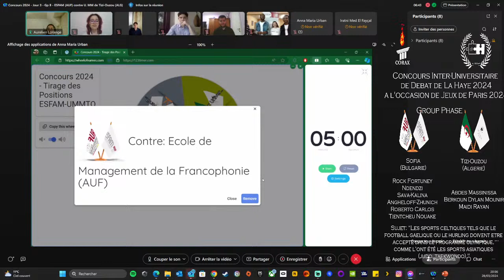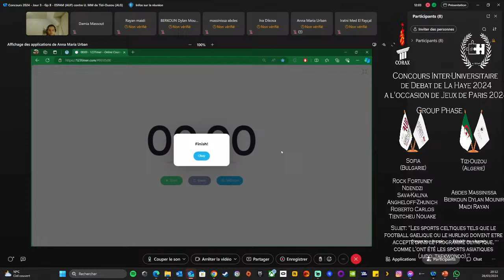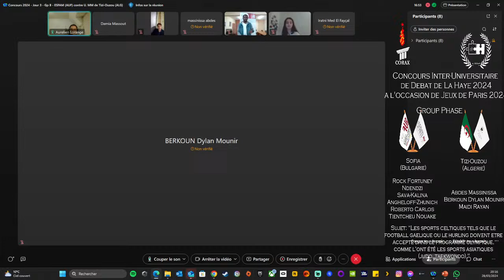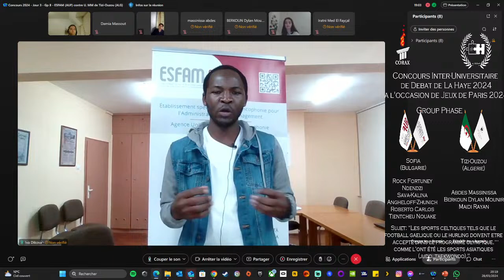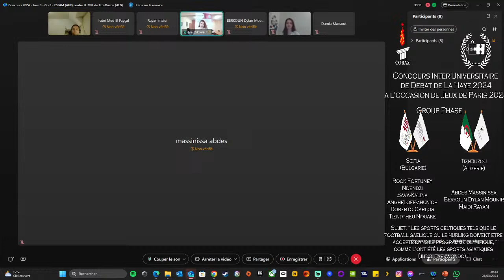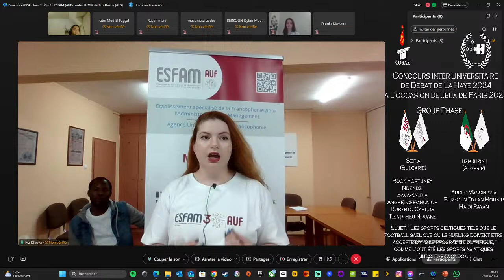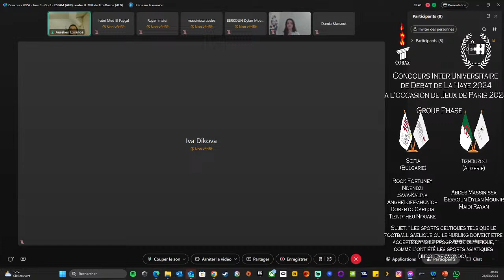Concours 2024 - Jour 3 - Gp F - ESFAM (AUF) contre U. MM. de Tizi-Ouzou (ALG)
The arguments presented by competition participants do not necessarily reflect their personal views or the views of the organizing team. They are solely intended to showcase their research and argumentation skills.